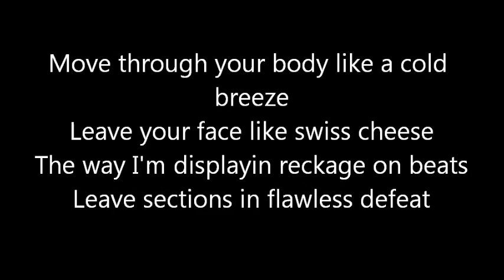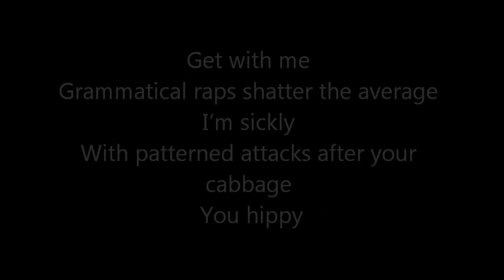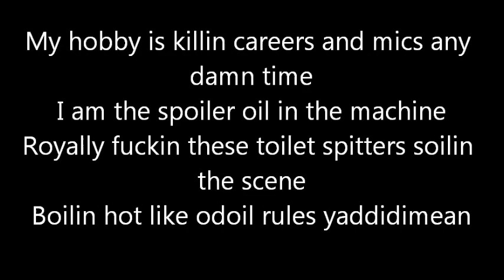Aerosol- Hated in all 50's Industry Diss ft. Debris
Instrumental prod. by DGB this song is raw hip hop lyricist shit to be respected
the music video was designed for people to know the lyrics and learn plus we were board as shit this track is a diss to lil wayne rick ross and and any punk muthafucka we called out in hip hop and bitched out in another direction because it wasnt making money or going the way you wanted ...If you need a video or artwork contact